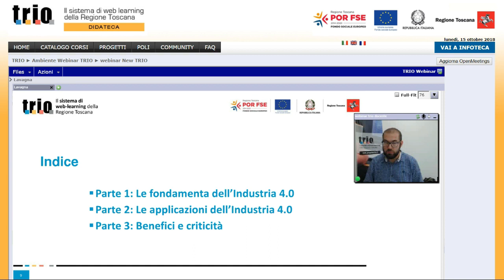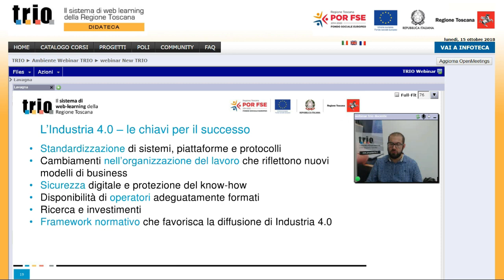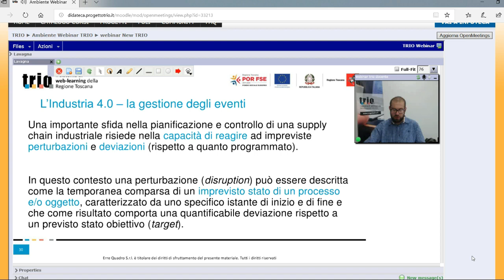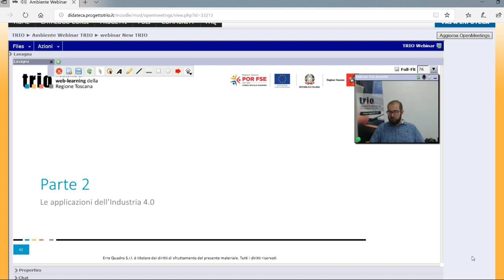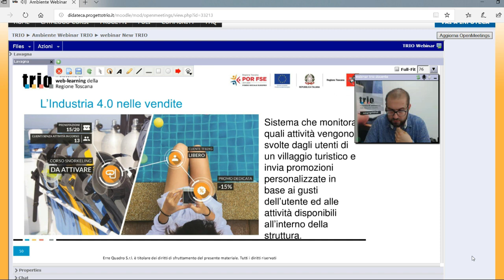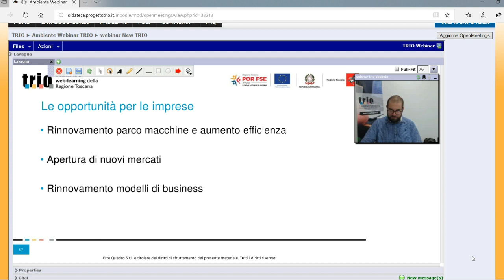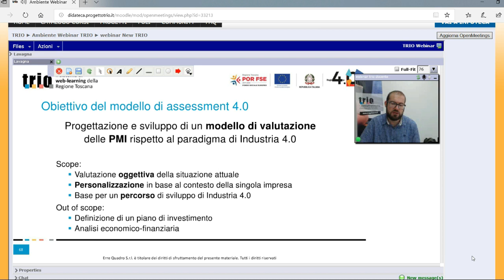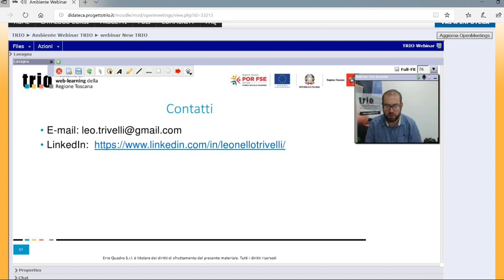Webinar - "Comprendere Industria 4.0: caratteristiche distintive"